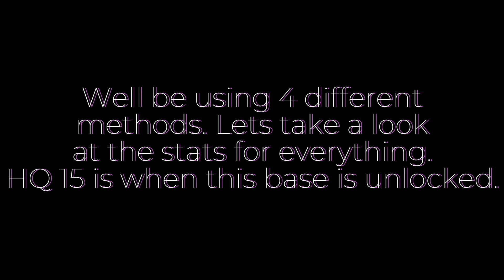How to beat Col. Gearheart War Factory (Unlock CPT. Everspark and War Factory) [HQ 15]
The alt account is coming along nicely. Today, we are looking at how to beat Col. Gearheart's War factory level 45. This unlocks the cycle of evil event that happens every Thursday. It also unlocks one of the best heroes in the game, particularly for tank players CPT. Everspark.

Follow @darkanubis00 on Twitter.

Feel free to join the TF: SuperNova